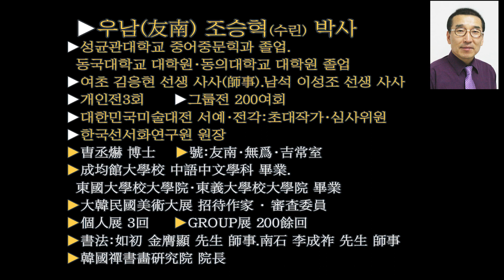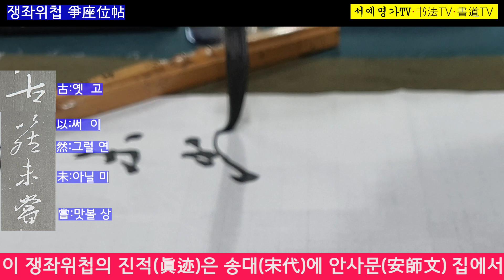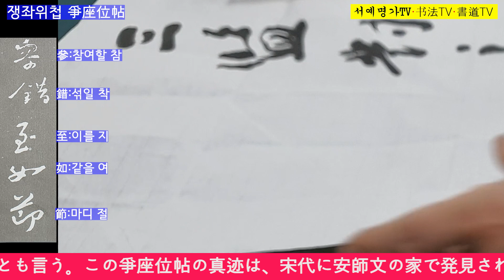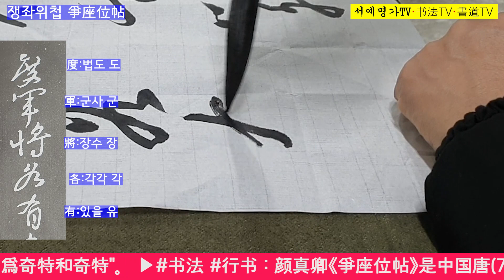25. 行書행서 쟁좌위첩争座位帖 臨書임서 서예 書道 書法 书法 行书 안진경 颜真卿 顔眞卿 힐링서예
25. 行書행서 쟁좌위첩争座位帖 臨書임서 서예 書道 書法 书法 行书 안진경 颜真卿 顔眞卿 힐링서예
▶서예 행서 : 안진경(顔眞卿) 쟁좌위첩(爭座位帖)은 중국 唐(764년) 시대, 안진경이 당시 정양군왕(定襄郡王)이던 곽영부(郭英父)에게 보낸 편지로 '논좌위첩(論座位帖)'이라고도 한다. 이 쟁좌위첩의 진적(眞迹)은 송대(宋代)에 안사문(安師文) 집에서 발견되었다. 『소동파집(蘇東坡集)』에 "안진경공의 다른 글씨에 비해 가장 기발하고 특이하다"라는 평이 실려 있다.

▶書道 行書 : 顔眞卿 爭座位帖は中国唐(764年)時代、顔真卿が当時、定襄郡王だった郭英父に送った手紙で'論座位帖'とも言う。この爭座位帖の真迹は、宋代に安師文の家で発見された。《蘇東坡集》には「顔真卿公の他の書道に比べて最も奇抜で珍しい」という評価が載っている。

▶書法 行書 : 顏真卿《爭座位帖》是中國唐(764年)時代顏真卿寫給當時定襄郡王郭英父親的信,亦稱《論座位帖》。這個爭座位帖是宋代在安師文的家中發現的。《蘇東坡集》中評價稱"與 顏真卿公的其他書法相比,最爲奇特和奇特"。

▶书法 行书 : 颜真卿《爭座位帖》是中国唐(764年)时代颜真卿写给当时定襄郡王郭英父亲的信,亦称《論座位帖》。这个爭座位帖是宋代在安師文的家中发现的。《苏东坡集》中评价称"与 颜真卿公的其他书法相比,最为奇特和奇特"。